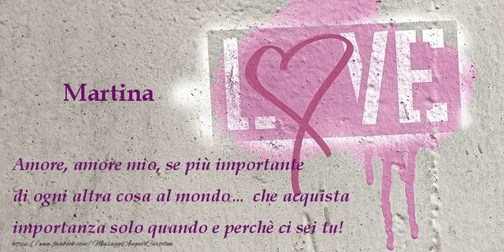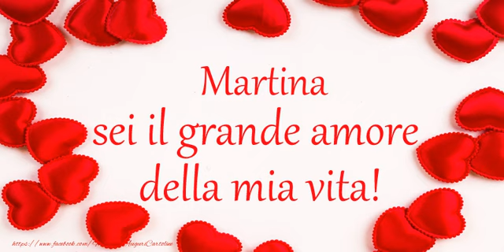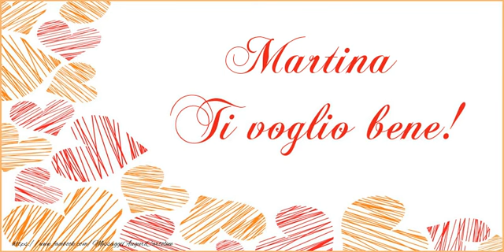Martina, Ti amo tanto!